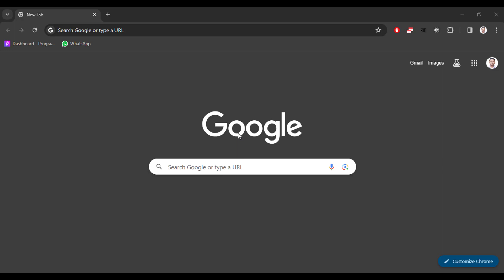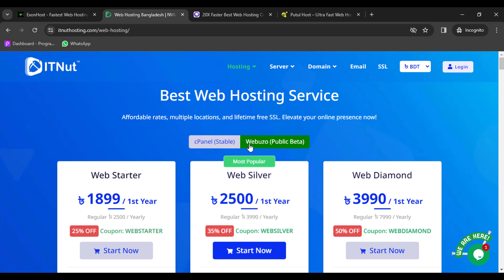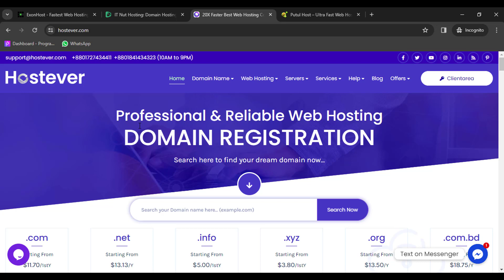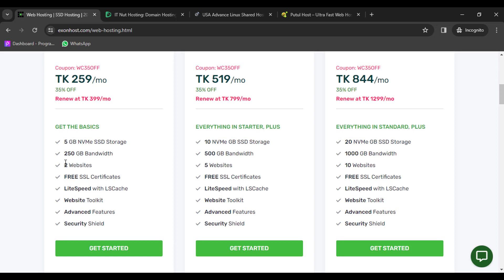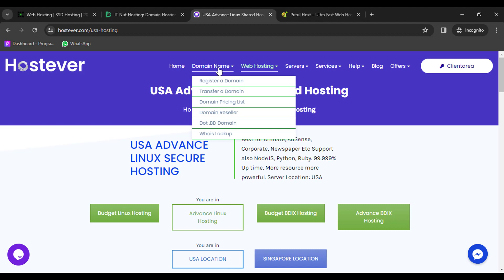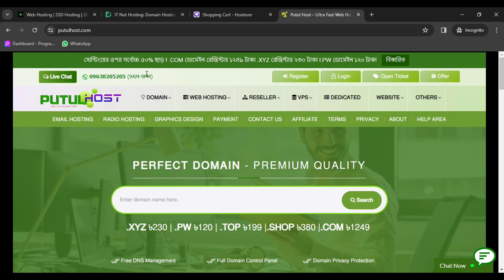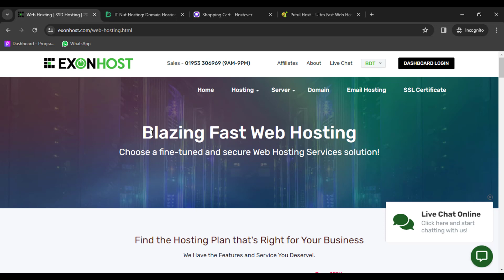How to buy Domain & Hosting from Bangladesh | ডোমেইন-হোস্টিং কিনুন বিকাশ দিয়ে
এছাড়া আমার সাথে প্রয়োজনে যোগাযোগ করতে পারেনঃ